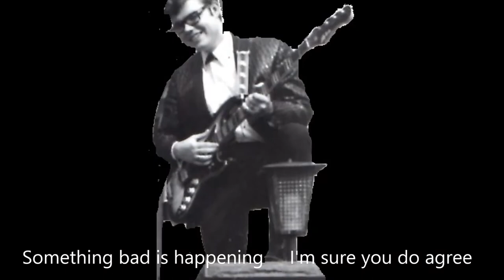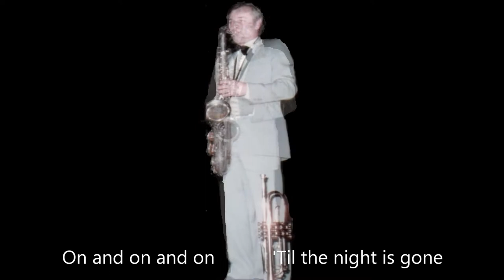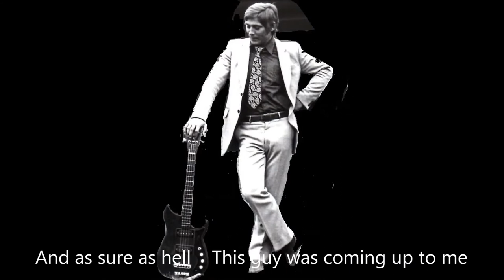ON AND ON AND ON - Instrumentel - WeDi‘s Music - (Werner Dippon)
On and On and On    (ABBA)

Instrumentel - Cover
Sounddesign und eingespielt auf Yamaha CVP107

WERNER DIPPON